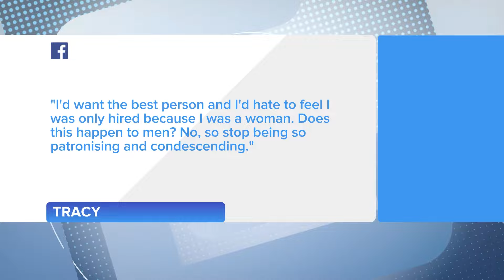Should half of bosses be women? Feat. Tim Montgomerie & Yasmin Alibhai-Brown | Jeremy Vine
There are still not enough women in power at top companies, according to the former head of a government-backed group responsible for boosting the number of female bosses.

Denise Wilson, who's held senior roles at the National Grid and British Gas, said 65% of the most important jobs in UK businesses still go to men.